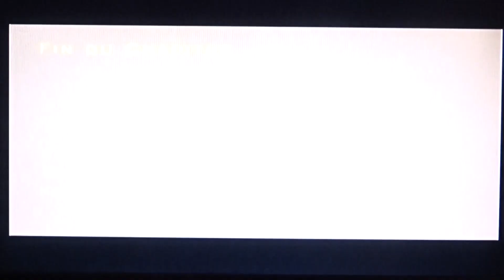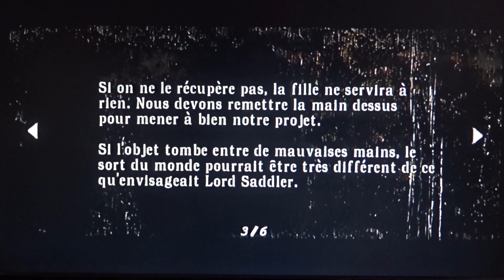Let's play Resident evil 4 Wii édition #2 : On s'enfonce encore plus dans le village des illuminados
2ème partie sur le let's play de Resident Evil 4 sur wii avec le chapitre 1-2 et le début du chapitre 1-3